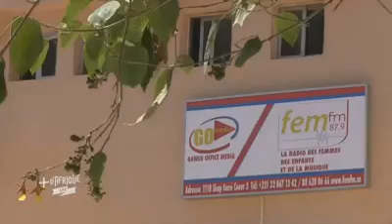COUMBA_GAWLO_MON_DAKAR_Ã_MOI